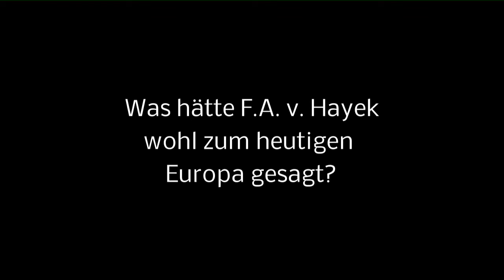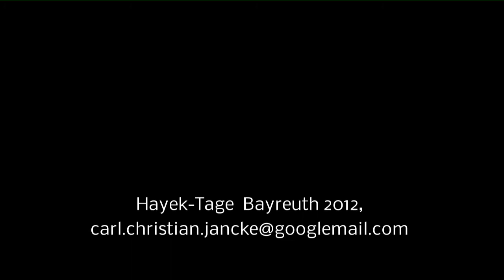Was hätte Hayek wohl zum heutigen Europa gesagt?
Dr. Karen Horn, Vorsitzende der Hayek Gesellschaft auf den Hayek-Tagen 2012